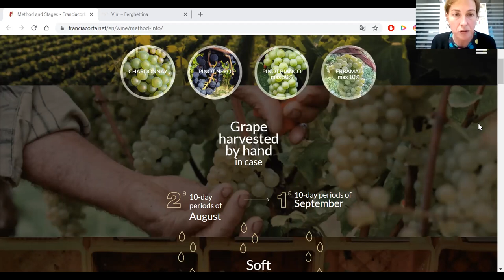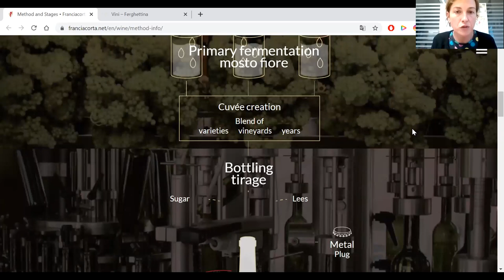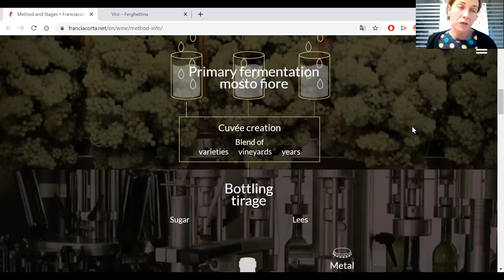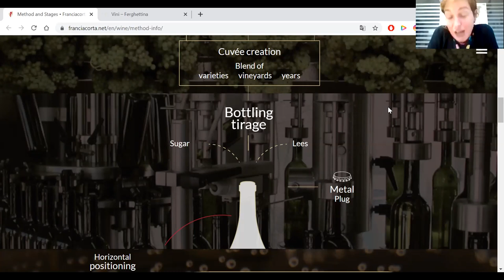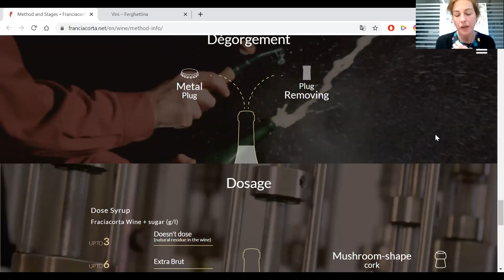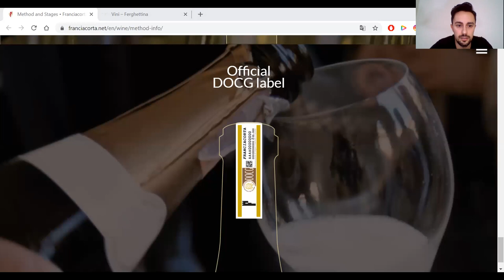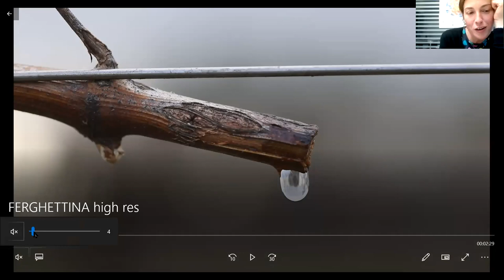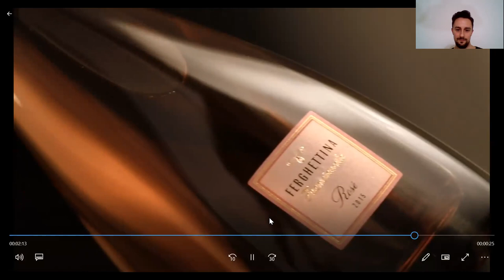AtHome in the Cellar with Ferghettina Winery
Laura Gatti of Ferghettina sits down to discuss her family’s winery, vineyards, and the winery’s unique pyramid bottle shape.

Want to know more about Empson USA’s wine & spirits Portfolio? empsonusa.com

ABOUT EMPSON USA
Empson USA is a leading importer of Italian and other fine wines worldwide. Founded in 1991, the company works with quality and distinctive family-owned estates who are deeply rooted in the excellence of Italian and other renowned terroirs.